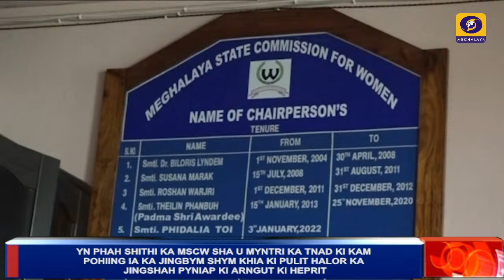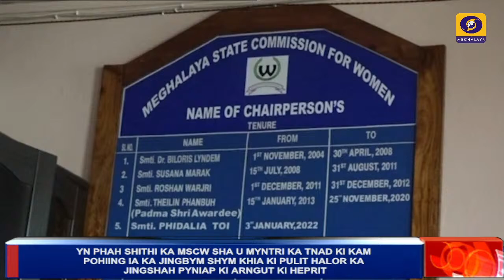RAI KA MSWC BAN PHAH SHITHI SHA U MYNTRI KA TNAD KAM POHIING HALOR KA JINGBYM SHIM KHIA KI PULIT